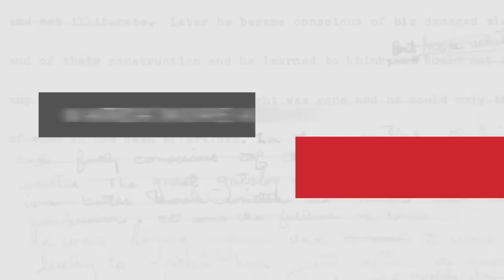Richard Paul Evans on MICHAEL VEY: The Prisoner of Cell 25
Richard Paul Evans discusses his bestselling YA novel, MICHAEL VEY. Find out the authors personal connection with the main character, a young boy with Tourette's syndrome. And learn about the tremendous feedback Evans received from local middle schoo